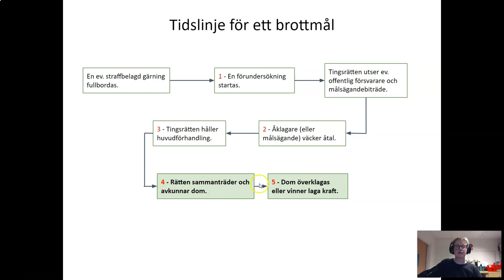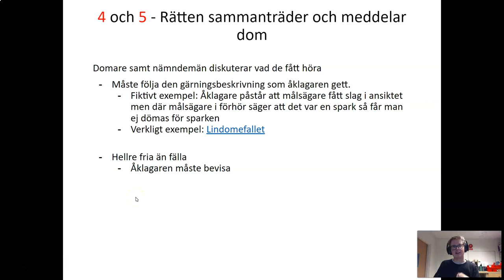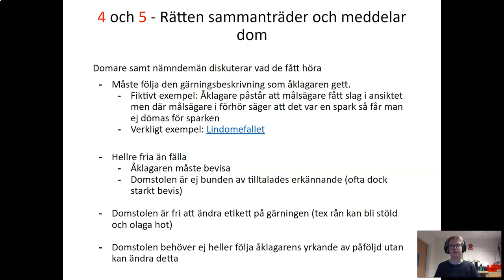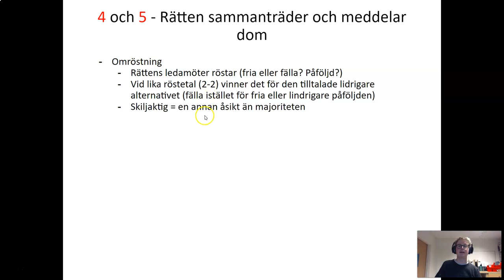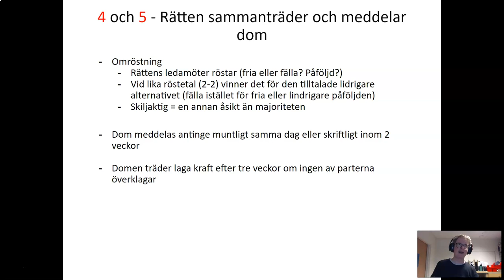Brottmål - Del 8 - Rätten sammanträder, dom avkunnas och överklagas eller vinner laga kraft